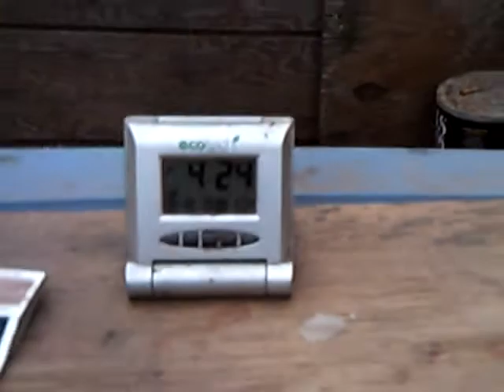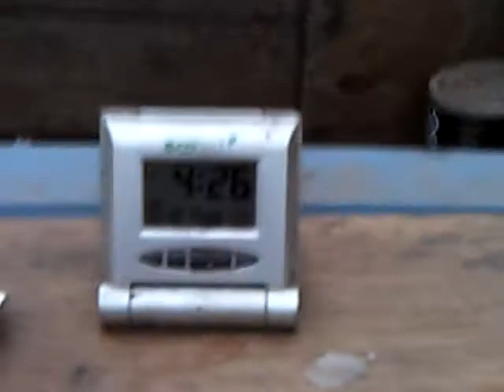UP Winter Camping